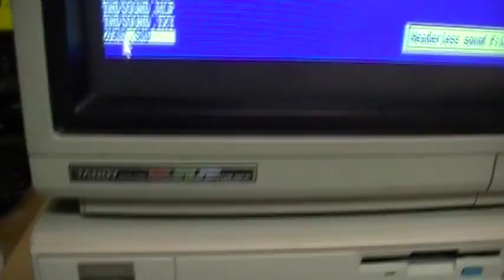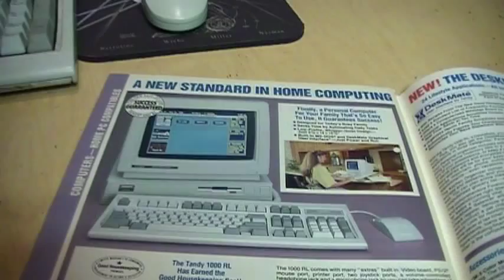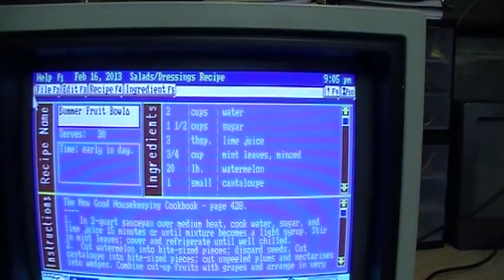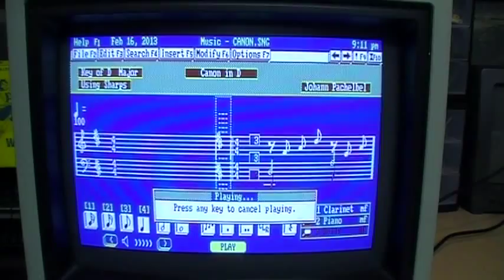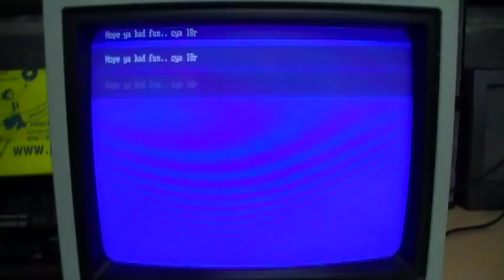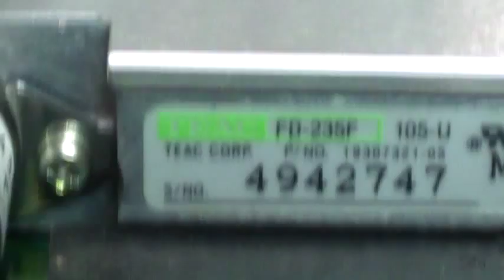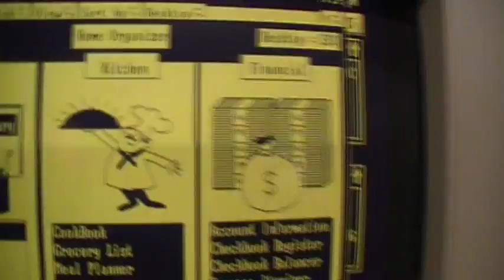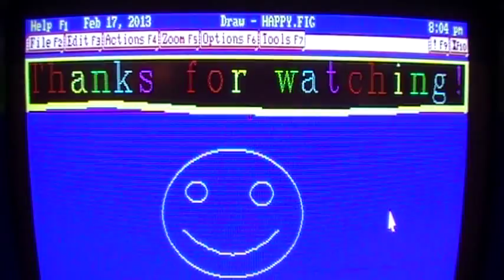Tandy 1000RL computer & DeskMate review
The 1000RL features the Tandy sound and graphics that are used by hundreds of classic PC games, as well as digital audio recording, playback, and editing, and the DeskMate graphical user interface with kitchen-themed applications that earned it the Good Housekeeping Seal of Approval!